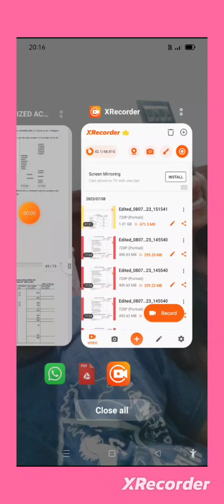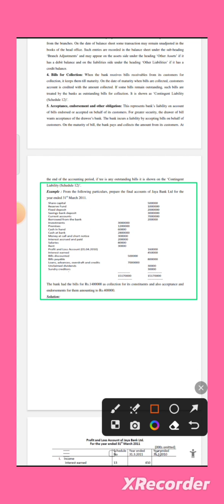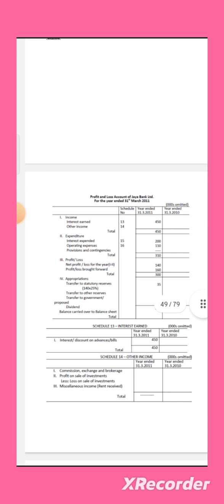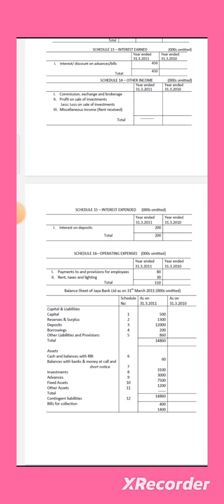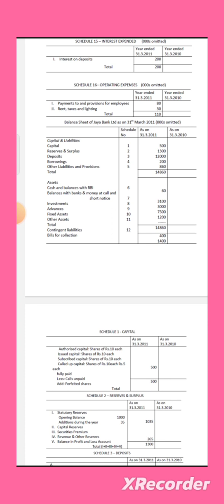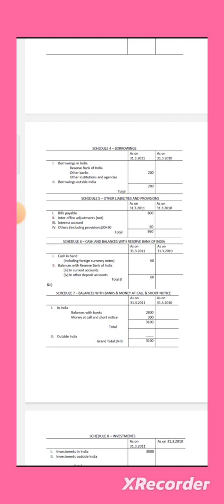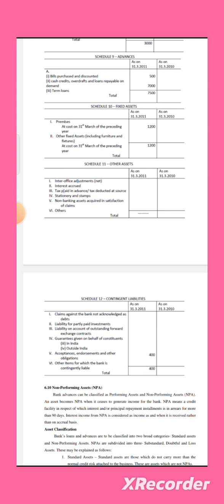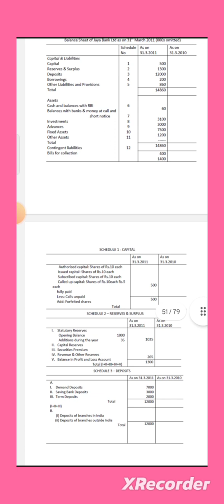SPECIALISED ACCOUNTING CHAPTER 6 5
ALIGARH MUSLIM UNIVERSITY B.COM 2ND SEM